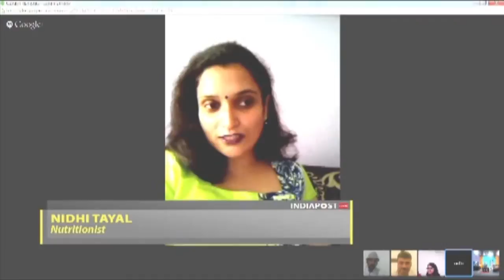Biryani Wars - Highlights